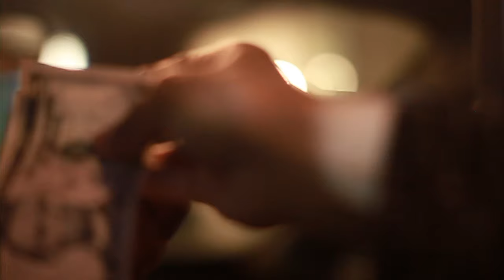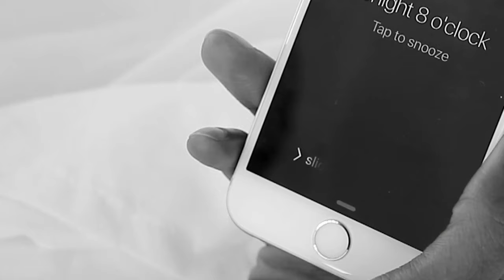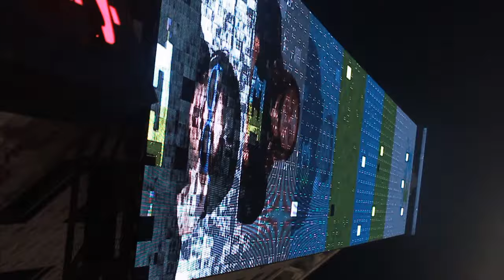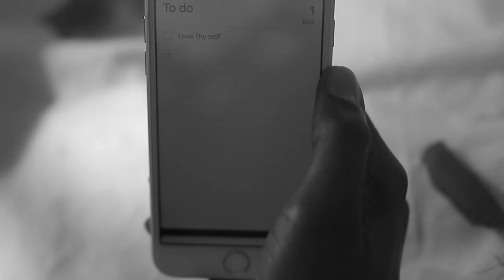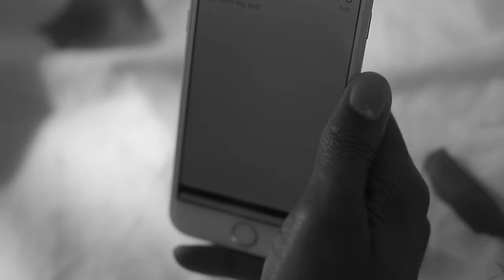Dev11n - Well (Official Viideo)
The third official video from The11thHour by dev11n